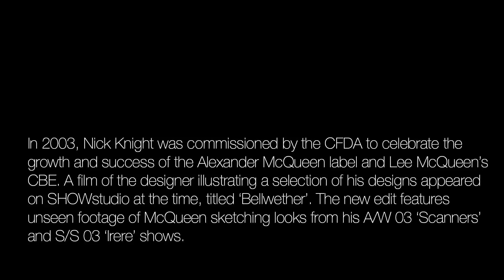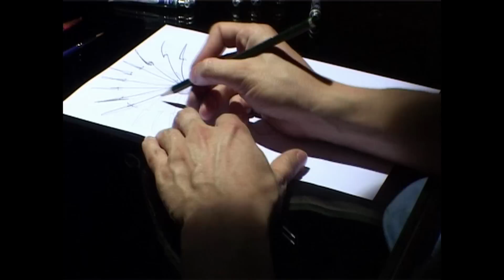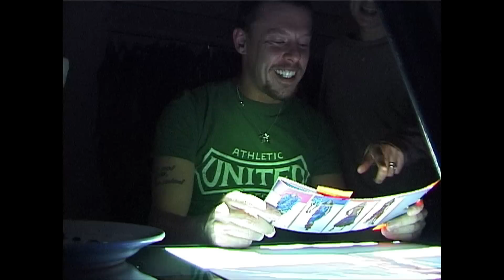Alexander McQueen / Nick Knight - Bellwether: Unseen McQueen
Footage of McQueen sketching looks from his A/W 03 ‘Scanners’ and S/S 03 ‘Irere’ shows.